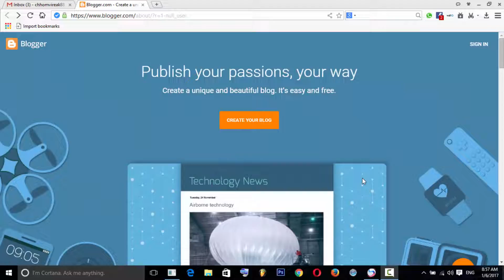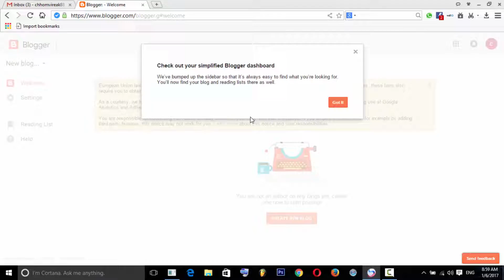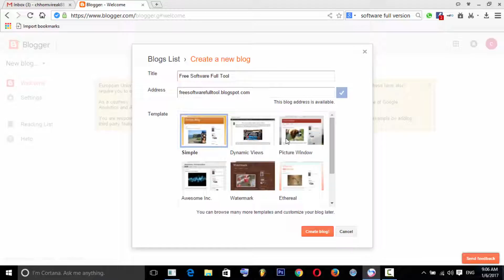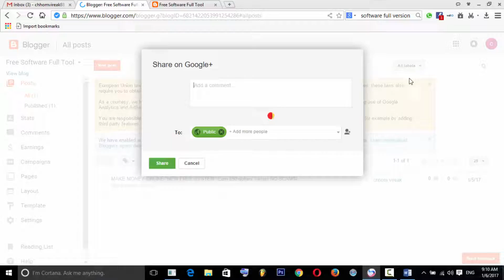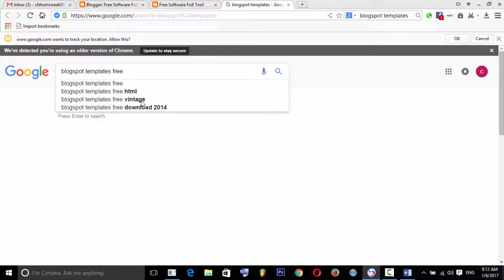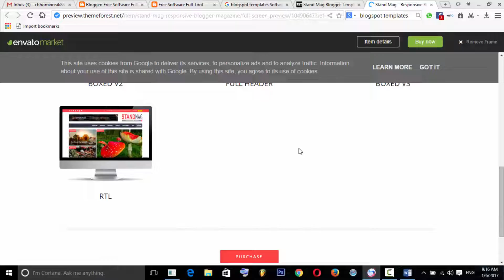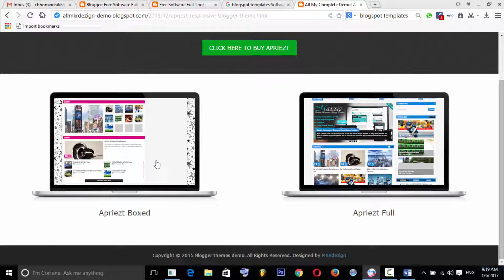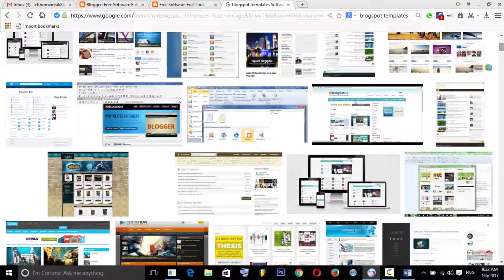How To Blogger SEO 2017 | Create Blogger To AdSense New SEO 2017 Part 1